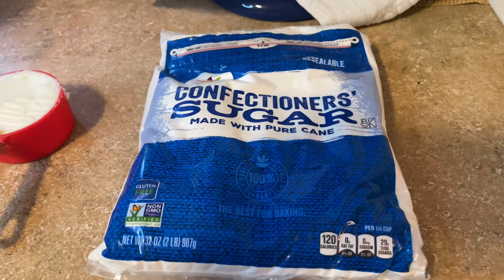Grocery Store Costco Cake Makeover | Simple Design for less than $50! You can do this!!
Do you need a last minute cake?  Don't freak out!  In this grocery store cake makeover, I show you a quick way to make a simple cake design by using cakes bought at the grocery store or Costco!  You'll learn how to dismantle a cake, how to ice a cake, and how to easily decorate a cake in this beginner cake decorating tutorial.
(Shout out to The Icing Artist for inspiring this video!)

My American Buttercream Recipe:
2 Sticks Salted Butter (10 oz, not 20 oz like I put by mistake!)
1/2 Cup Shortening (I prefer Sweetex, but you can use any vegetable shortening)
2tsp. Clear Vanilla (I prefer Wilton brand)
2 Lbs. Powdered Sugar
2-6 Tbsp. Water to get to the desired consistency

Tools I used:
NON SKID PAD
SMALL SPATULA
BENCH SCRAPER
GLUE STICK
CAKE TOPPER (not the same one I used, but this one is super cute and there are so many ones on Amazon!  I got the one I used at Michael's craft store.)

Additional Items You May Need:
Cutting Board
Aluminum Foil
Paper Towel
Plastic Wrap
Ribbon
Clear Packing Tape
Lollipop Sticks

If you have read all of this, thank you!  I really appreciate your support!
I read all comments and try to respond the best I can. 😊
Xoxo,
Karolyn

Karolyn’s Kakes provides cake decorating tutorials and tips to help you make amazing cakes.